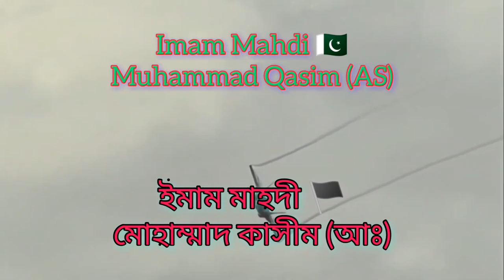বাংলাদেশের মানুষ ইমাম মাহদীকে সমর্থন করবে মোহাম্মাদ কাসীম আল কোরাইশী Imam Mahdi Muhammad Qasim AS